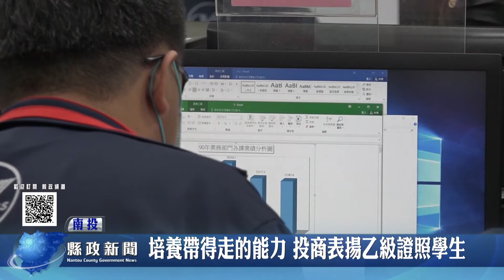培養帶得走的能力 投商表揚乙級證照學生｜南投縣政新聞 2022.04.22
考取乙級證照對於技職學校的學生相當不簡單，南投高商鼓勵學生培養帶得走的能力，積極輔導學生在畢業前考取「電腦軟體應用」和「會計資訊」乙級證照，今年共有37位學生通過檢定刷新歷年紀錄。校方公開表揚，學生也為自己的學習歷程檔案加了不少分數。